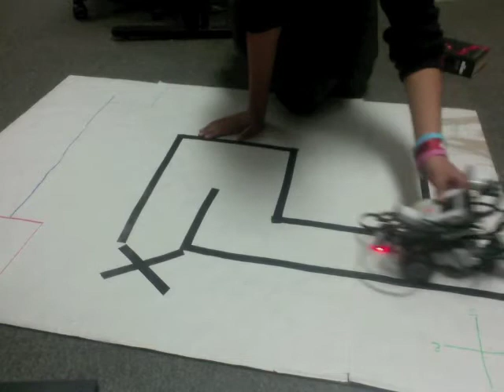Kiki Completing Pirates Buried Treasure Part 2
Kiki the robot completing the Pirates Buried Treasure Part 2 challenge!